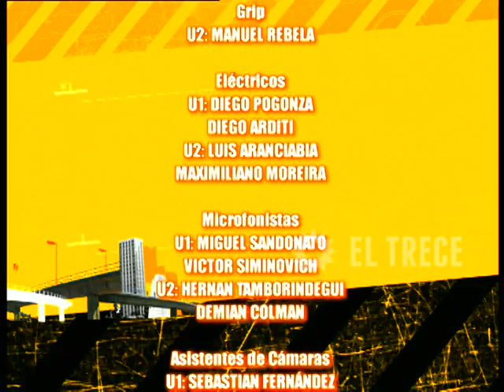Sin código - Ficción diaria - Capítulo 45 - Parte 3